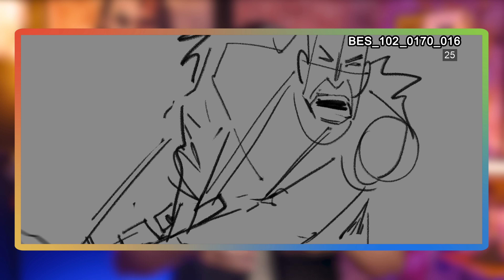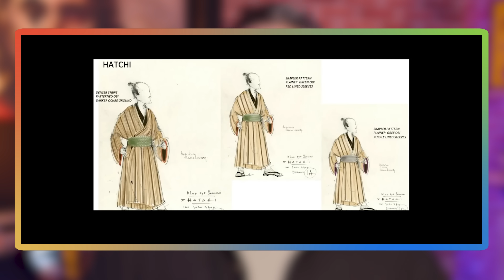CONHEÇA SAMURAI DE OLHOS AZUIS, O ANIME DO MOMENTO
Uma nova animação adulta da Netflix está fazendo um sucesso estrondoso. Conheça Samurai de Olhos Azuis, o anime do momento. Eu estou aqui para confirmar: Samurai de Olhos Azuis é uma das coisas mais incríveis que eu assisti esse ano. Vem comigo trocar uma ideia sobre essa impressionante produção que deixou todo mundo com o queixo no chão. Conheça Samurai de Olhos Azuis, o anime do momento!